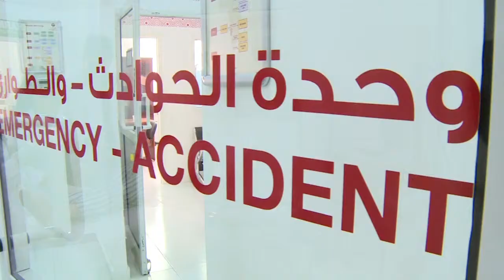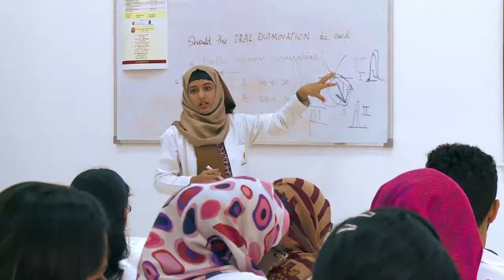Center for Advanced Simulation in Healthcare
Center for Advanced Simulation in Healthcare (C.A.S.H) - Gulf Medical University
Center for Advanced Simulation in Healthcare (C.A.S.H) at Gulf Medical University is a multidisciplinary educational facility that provides high-tech simulated and virtually created hospital set-up for clinical and communication skills teaching and training for all health care professionals.
The GMU Simulation Center offers Training Programs to doctors, nurses and other health professionals.